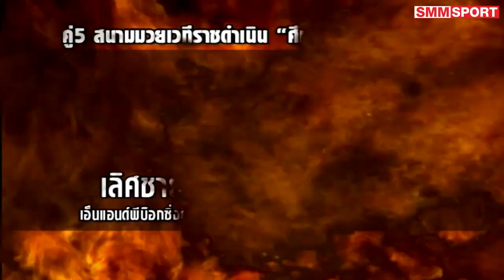มวยไทยรายวัน ศึกเพชรเจ้าพระยา คู่ค้ำ เลิศชาย เอ็นแอนด์พีบ๊อกซิ่งยิม vs ศักดิ์มงคล ส.สมหมาย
ศึกเพชรเจ้าพระยา นัดประจำวันพฤหัสบดีที่ 28 ก.ค. 2559 ณ เวทีมวยราชดำเนิน คู่ค้ำ เลิศชาย เอ็นแอนด์พีบ๊อกซิ่งยิม - ศักดิ์มงคล ส.สมหมาย พิกัด 130 ปอนด์
เลิศชาย เอ็นแอนด์พีบ๊อกซิ่งยิม สอบน้ำหนักได้ 132.4 ปอนด์ ลด 2.4
ศักดิ์มงคล ส.สมหมาย สอบน้ำหนักได้ 130.2 ปอนด์ ลด 0.2